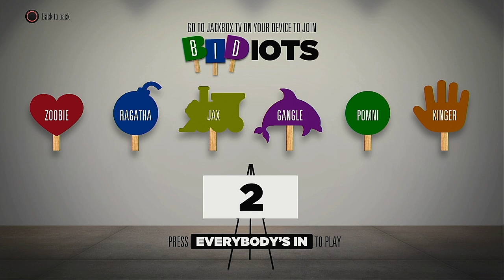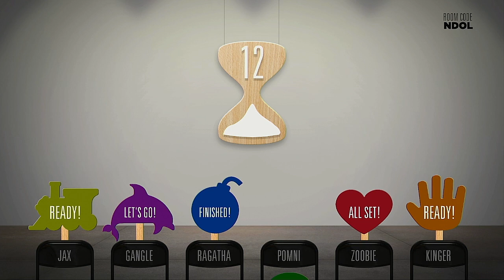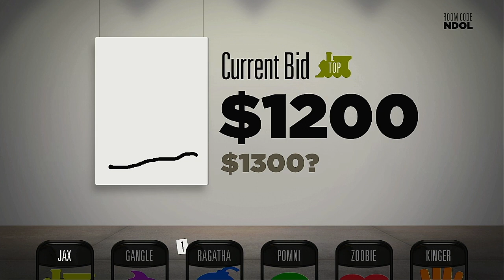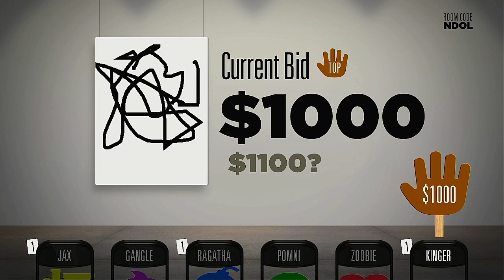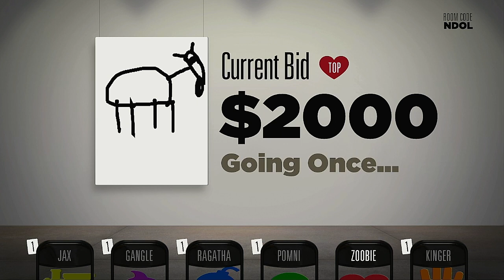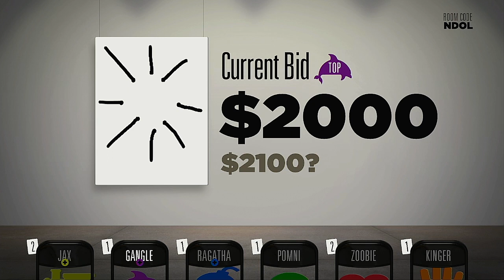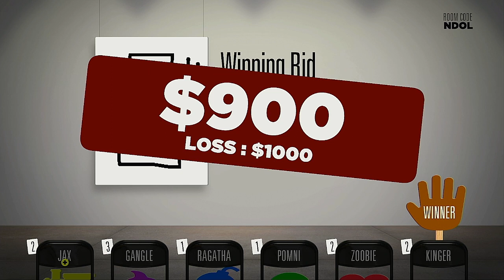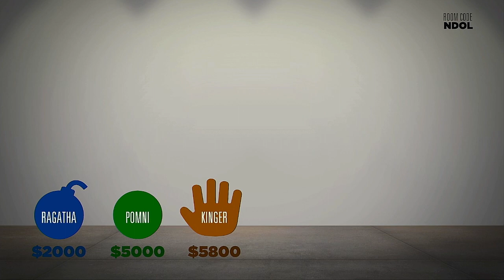BIDIOTS 2023 Season Episode 1 The Amazing Digital Circus